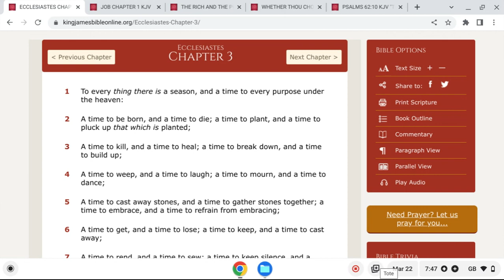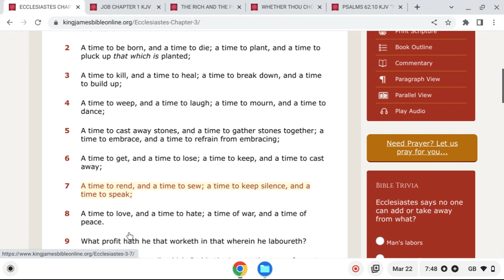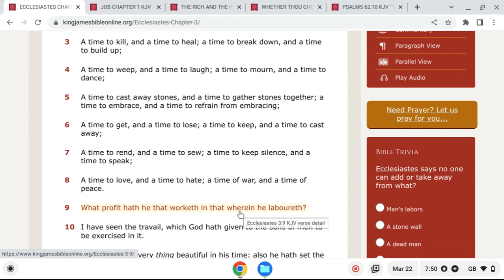A Time For Everything